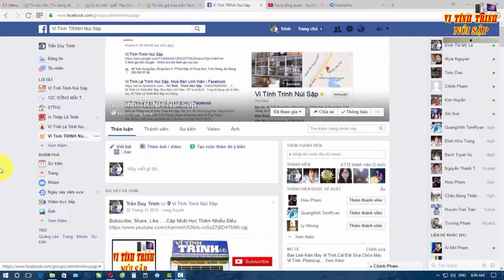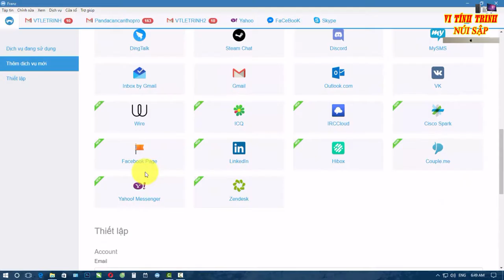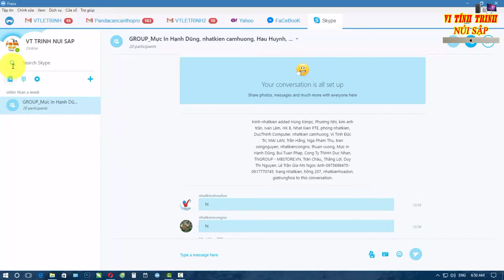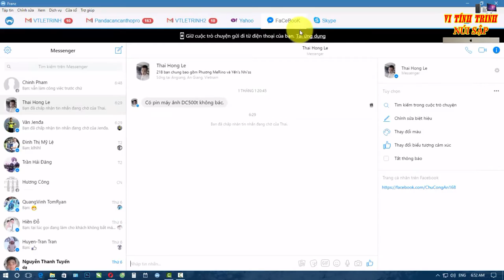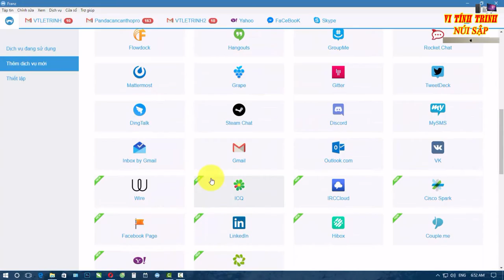đăng nhập Nhiều Nick Chat Cùng Lúc